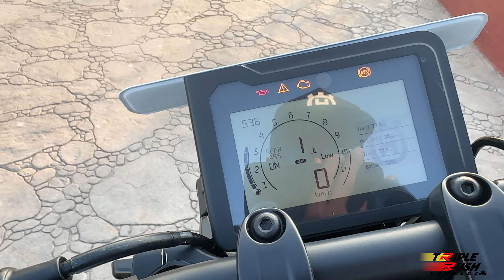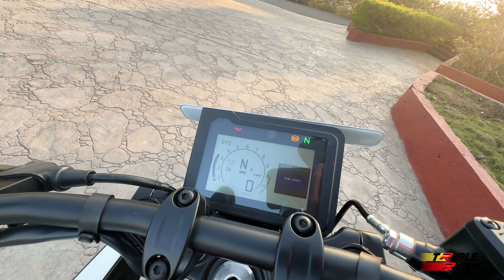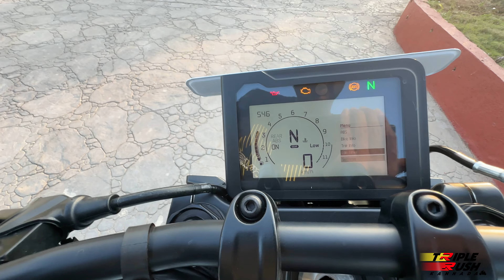ಕಡಿಮೆ ದುಡ್ಡಲ್ಲಿ ಸಿಗೋ ಪವರ್ ಫುಲ್ ಬೈಕ್ | 2024 Husqvarna Vitpilen 250 Detailed Review Kannada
Track Name: Infraction - Morning Vibes